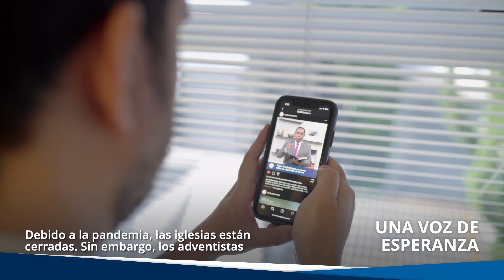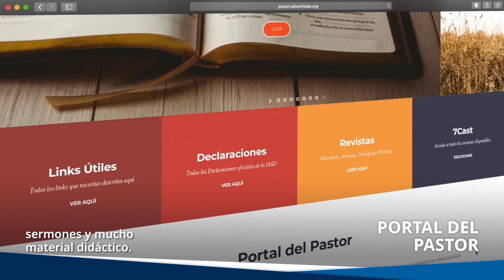Descubrimiento podría confirmar la tesis creacionista | ASN Update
🚨En el resumen de noticias adventistas de esta semana infórmate sobre un nuevo material que ayudará a los chicos a conocer más la Biblia y el Espíritu de Profecía.

Además, un descubrimiento 😲 podría confirmar la tesis creacionista. Y todo sobre un renovado sitio web que ayudará a tu iglesia😃. Eso y más en ASNUpdate ¡Comparte noticias de esperanza! 🙏🏼😀

Vea los detalles de cada noticia:

Lea: 📝 Llega la tercera temporada de la serie infantil inspirada en escritos de Elena de White (0:13)

📝 Decenas de personas fueron bautizadas en Argentina en campaña misionera online (0:32)

📝 El fósil de un sapo descubierto en Brasil, refuerza la teoría creacionista (0:55)

📝 Portal para líderes de iglesia enriquece su contenido (01:23)